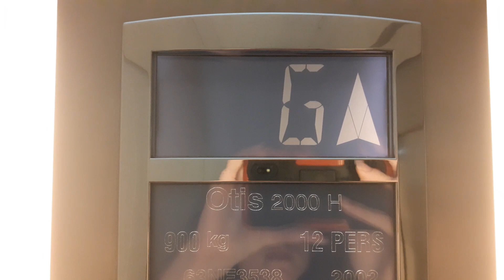2002 Otis 2000H | Farmers The Palms, Christchurch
Brand: Otis
Type: Hydrolic/Hydraulic
Model: 2000
Capacity: 900 kg (12 persons, approx. 1984 lb.)
Fixtures: Red & Green Concave, Blue & White Otis Indicators
Year installed 2002
Year modded: Never
Year replaced: Never
Floors served: 2 (G, 1)
Death Trap Rating: 0/10

Video 4 of 7 from The Palms, Christchurch,  3/04/2023

Video Inspired By @the_alex_ellis_channel6923 Go Check Out His Video At The Palms & Is Also Inspired By @NZLifts, @LiftsInQLD & @liftrailphotographyinnz3992